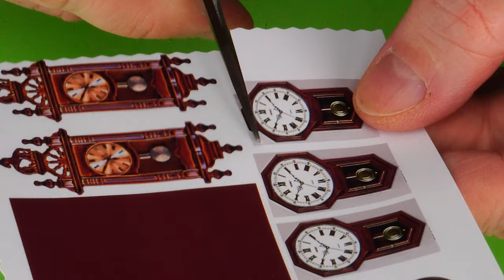DIY Vintage Dollhouse Wall Clock Miniature. How to make Crafts Decor. No Polymer Clay!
How to make a mini Vintage Dollhouse Wall Clock DIY dollhouse accessories for the dollhouse.
DIY Mini Crafts and  Life Hacks for Pendulum Clocks Wall Retro Miniature.
This is a 1:12th scale for dollhouses, but you can change the size to fit Barbie, Monster High, LPS, etc Dollhouse Retro Wall Clock Play Doll Decoration Toys.
This Retro Wall Clock is also suitable for lol surprise dolls!
Crafts and Hacks for Barbie and American girl dollhouse accessories.

Give your feedback, comments, and likes on my videos - it's great to support me! Thank you!